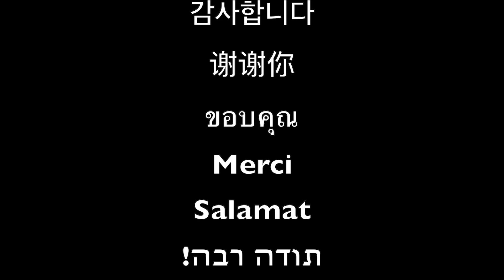GYEE Haku - Dust Covered Memories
Enjoy some level up story with your favorite character, Haku :)

- Malibu
- Damn Gurl
- Hide Your Gold
- GO!
- Bookmarked
- Cold
- Like How it Sounds
- Born a Rockstar